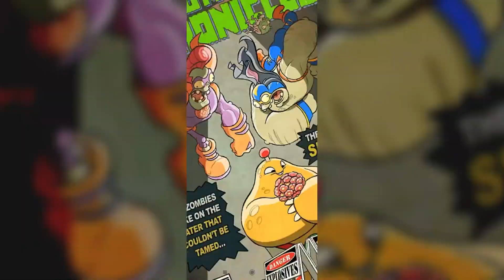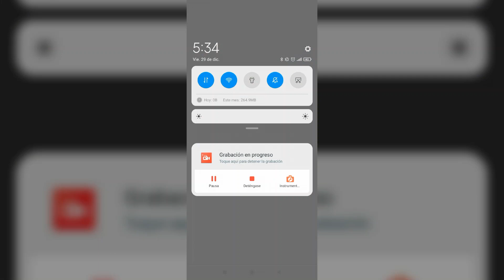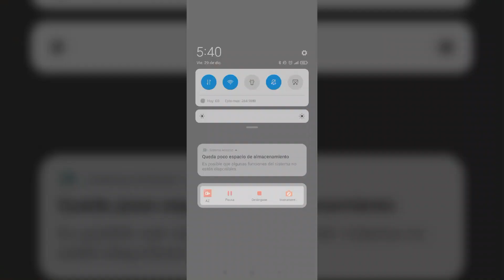DE VERDAD DISFRUTO SER UN ZOMBIE - Plantas vs Zombies HEROES Ep. 5 | Meganium Games